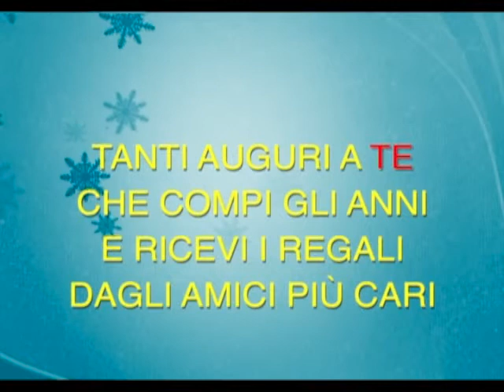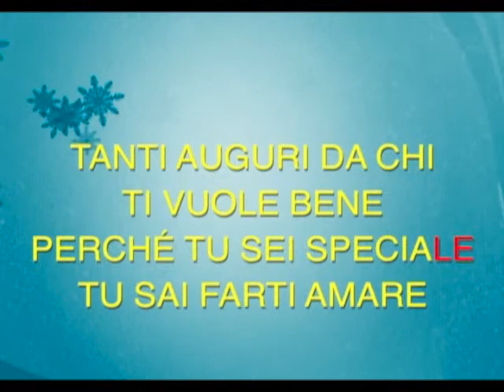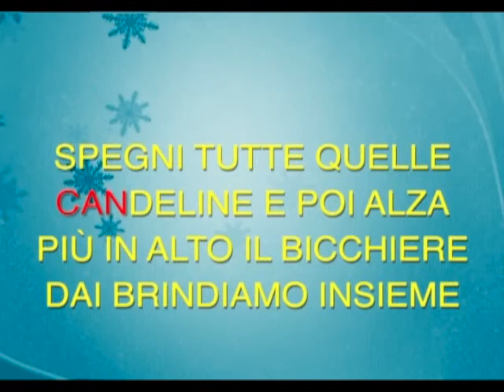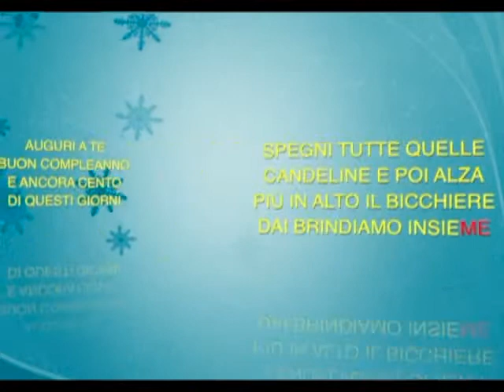TANTI AUGURI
Tanti Auguri di F. De Diego - D. Giovino
Orchestra CLAUDIO PETROCCHI